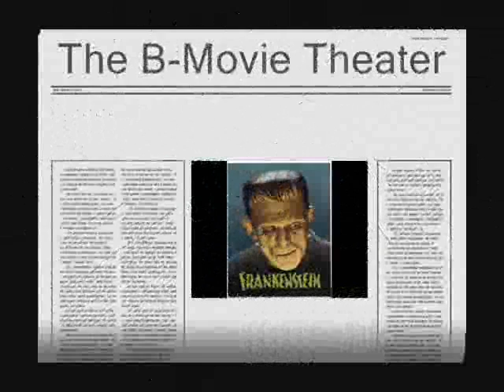B-Movie Theater: Monsturd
my second b-movie theater pick and boy does it stink